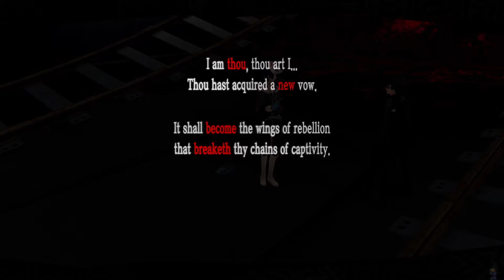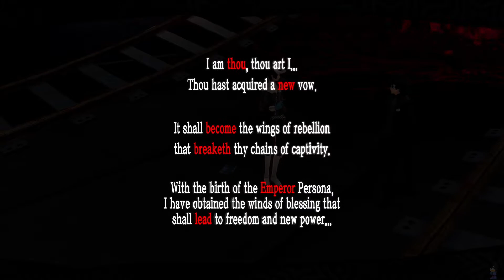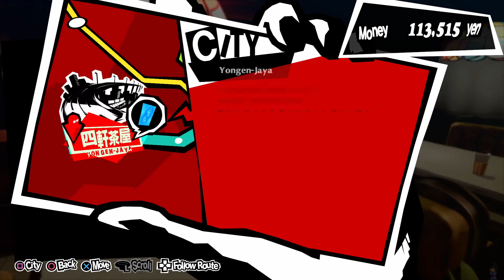Persona 5 Royal (68) 6/21 - 6/22- Ann apologizes to Makoto, Yusuke, Morgana & Ann Confidants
Ann apologizes to Makoto by the way she treated her earlier as to stuff related to Kamoshida's sexual harassment. We start Yusuke's Confidant too.

0:00 6/20 Crafting Infiltration Tools
0:48 6/20 Morgana Confidant Rank 4
2:39 6/21 Ann apologizes to Makoto
6:41 6/21 Dodging Ushimaru's chalk throw
7:30 6/21 After School - Mission Start
9:07 6/21 Yusuke Confidant Rank 1
17:33 6/21 Night time
20:59 6/21 Playing Star Forneus
22:09 6/22 Morning
24:26 6/22 Ann Confidant Rank 6
29:38 6/22 Evening